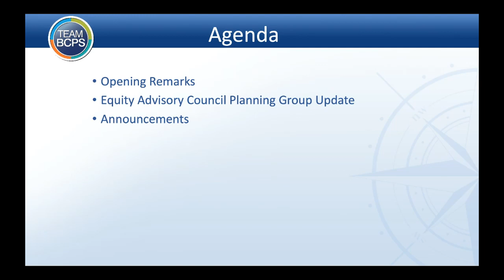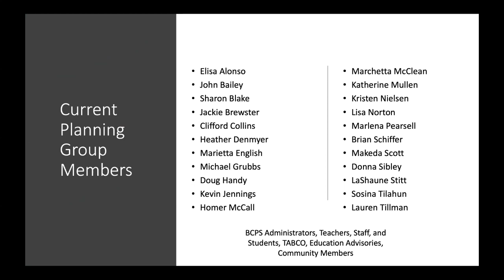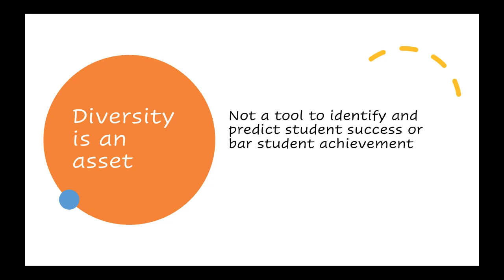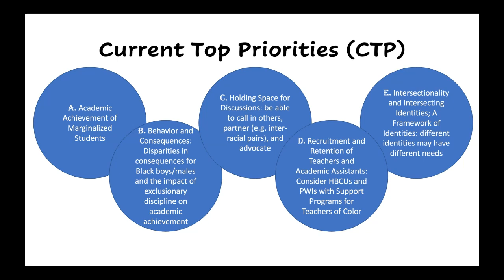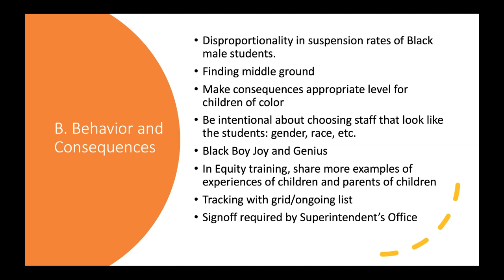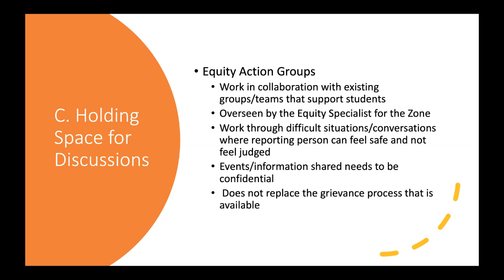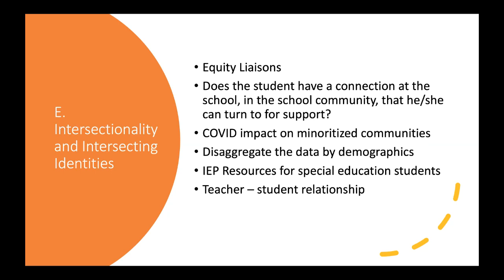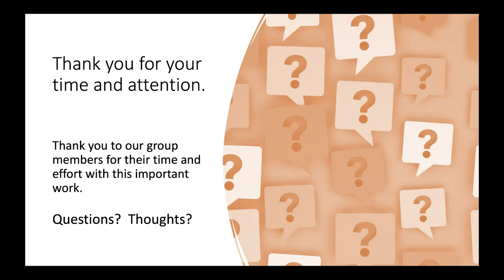Equity Committee Meeting with Equity Council 5-25-23